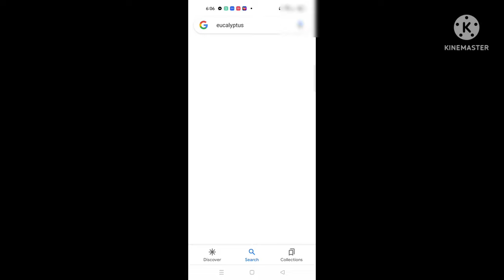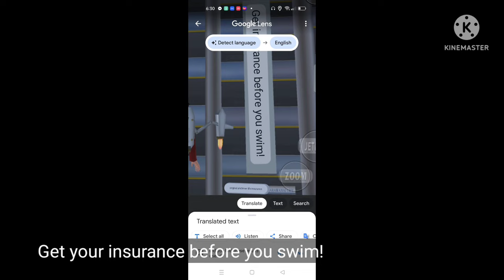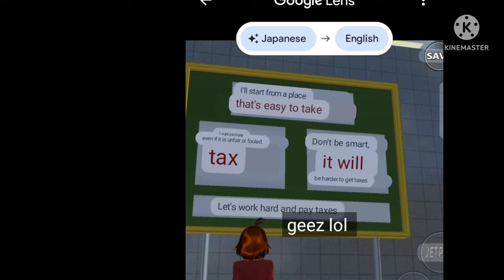Yuta and Mio Aida PARENTS+meaning of Japanese words and kanji words//SAKURA school simulator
do you think the background music is too scary pls do tell me to improve and make it more interesting I think people like hip hop background music... Anyways have a nice day guys 💖💖💖 pls do enjoy this video and make sure to share your opinions on the comment down below  🙏

Do you want to talk to me?? if Yes
Here:
my fb pls also do follow me lol

u can add friend me but first of all you must dm me first for that..

Note: this is just a theory don't overthink...
The game is not creepy lol